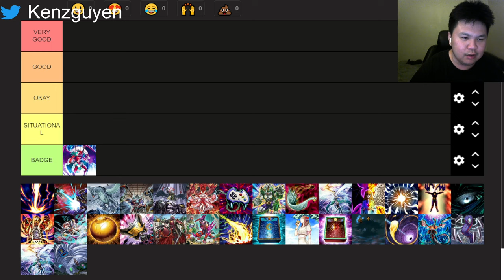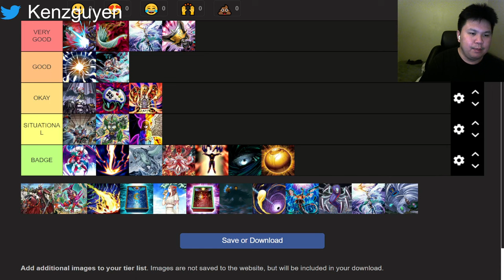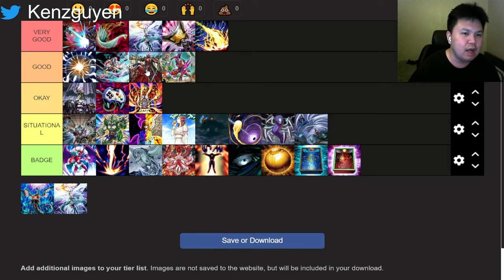BOARD BREAKERS TIERLIST POST AGOV YU-GI-OH!